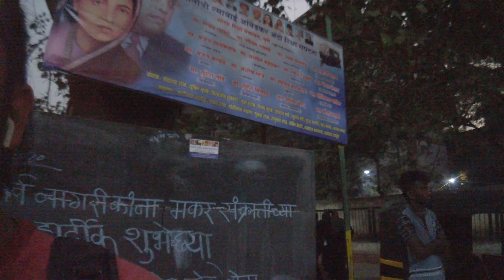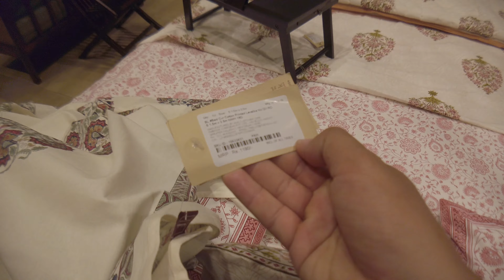인도여행자가 견뎌야 하는 15가지 고통들 [남인도#27]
1. 어김없는 연착
2. 반복되는 헛걸음
3. 연속되는 노숙
4. 급변하는 온도
5. 쌓여가는 더러움
6. 막막해지는 순간들
7. 피할수없는 흥정
8. 혼란스런 환경들
9. 쉽지않은 언어장벽
10. 노프라블럼의 기적
11. 바짝세운 경계심
12. 뛰어넘는 기대치들
13. 방치되는 감각들
14. 끝이없는 난관들
15. 사랑스러운 동물들

그래도 우아하게.

삽입곡
Dancingon Fire by Michael Vignola
Dark Sky City by Amparo
Breath out by Yehezkel Raz
Coffee Cup Instrumental Version by Anthony Lazaro